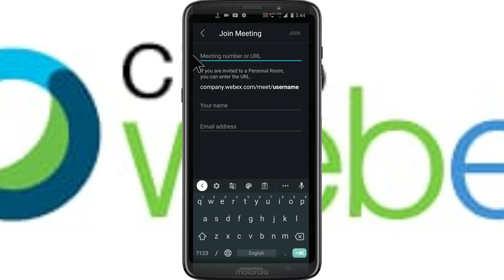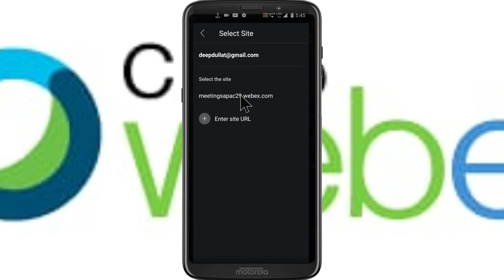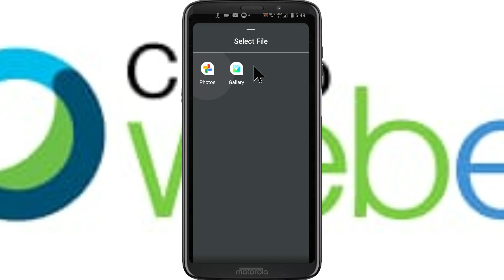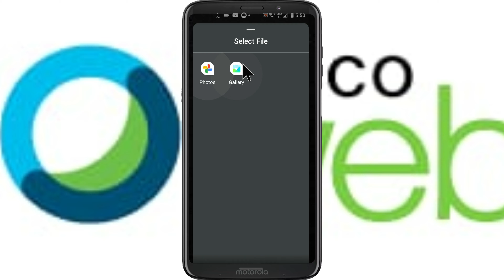How to Use Blur & Virtual Background on Cisco WebEx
requirement for virtual background
Webex version:
WBS40.7 and later

Operating system:
Android 9.0 (Pie) and later

Processor:
Snapdragon 845

Equivalent processors with eight or more cores